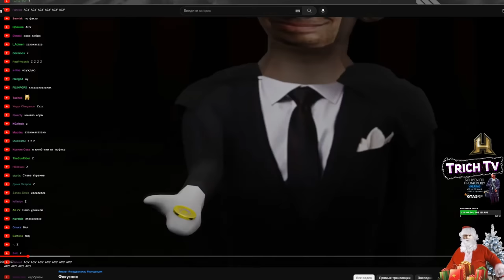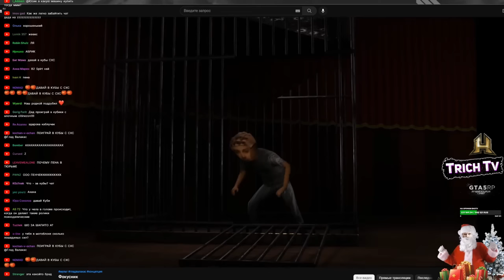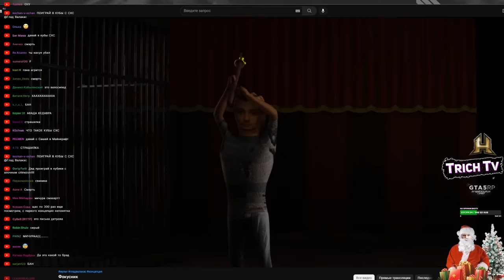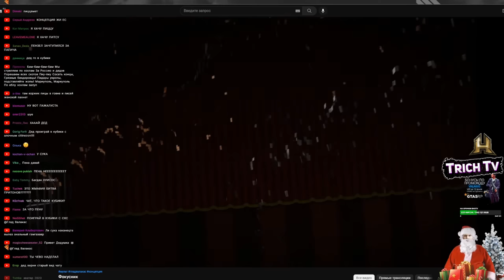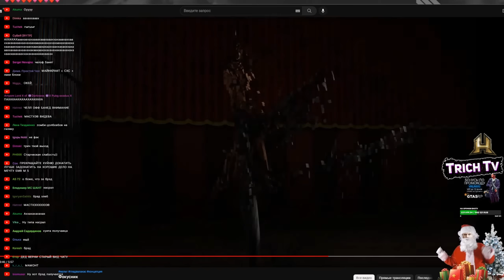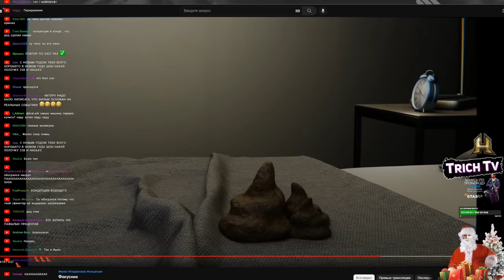Валакас вникает в концепцию от Тюфяка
Ip: LLL.gay
Версия: 1.19.2